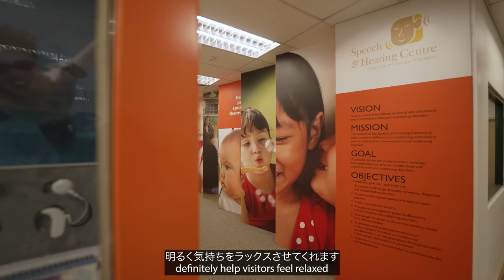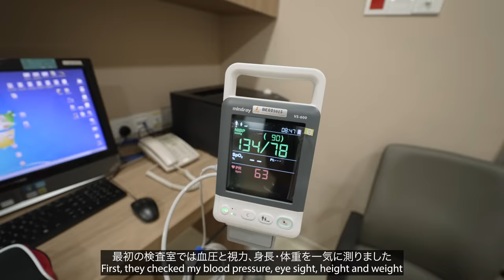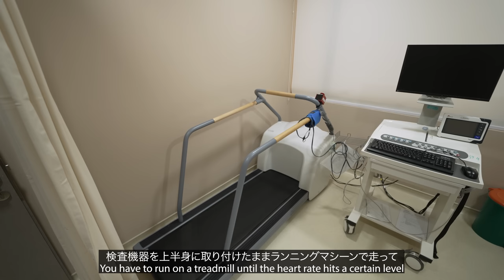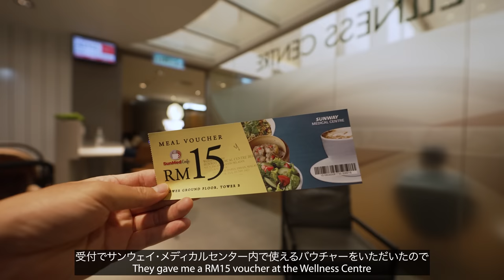I Got a Health Checkup in Malaysia | This is the Quality of Malaysian Hospital...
I visited Sunway Medical Centre to get a health checkup for the first time in my life!

✅Job offer
- Instagram Message